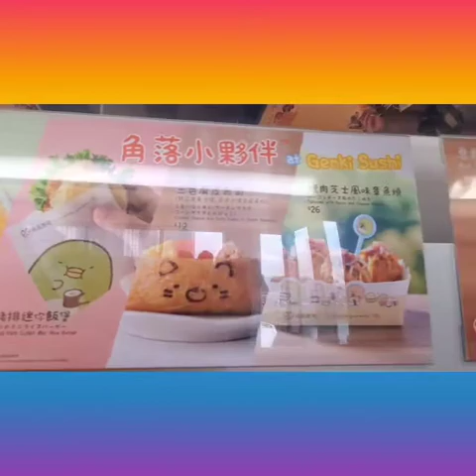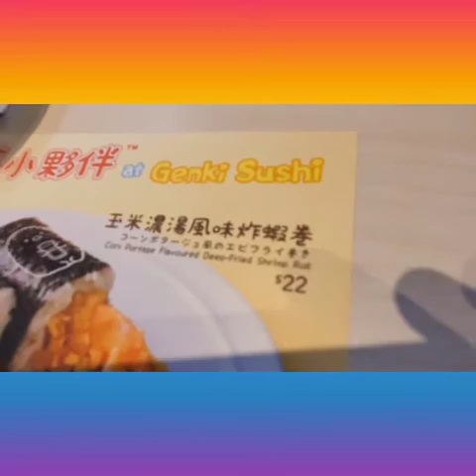Sumikko Gurashi @Genki Sushi - bang bang ash su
summiko